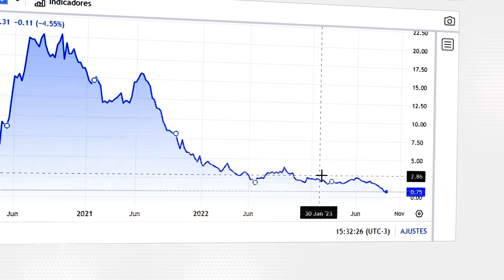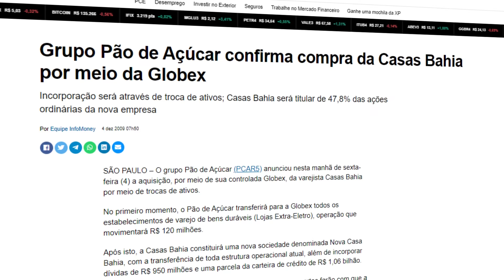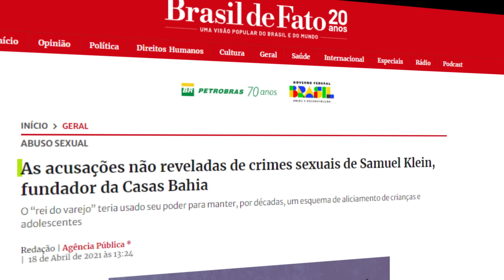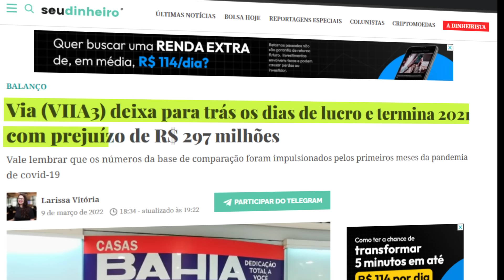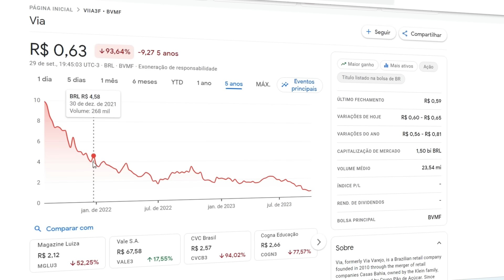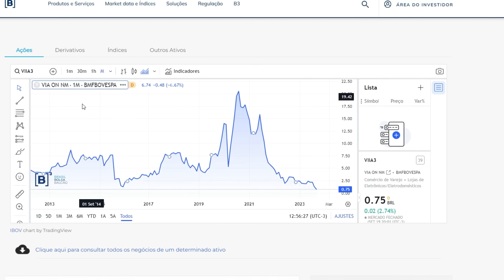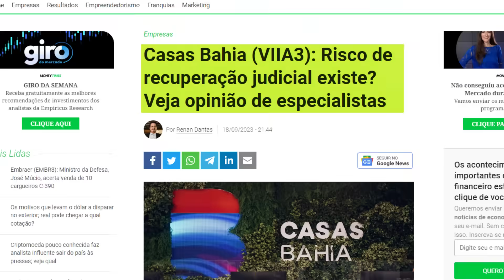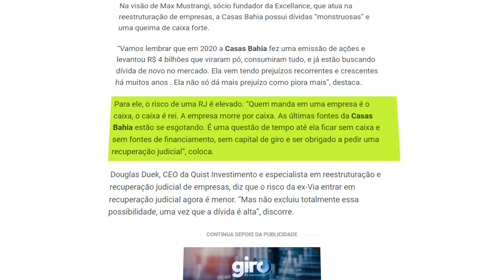CASAS BAHIA NÃO PARA DE CAIR! É O FIM DA EMPRESA?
No começo do ano fomos pegos de surpresa com a falência das Lojas Americanas, uma das redes de lojas mais famosas do Brasil. Agora, alguns meses depois, outra grande rede varejista está passando por uma crise gigantesca e corre risco de falir: As CASAS BAHIA.  Com uma dívida de alguns bilhões de reais, o Grupo Casas Bahia tem visto suas ações virarem pó, saindo de mais de 20 reais em 2020 para 58 centavos atualmente.
Para alguns especialistas o colapso da rede é inevitável, e nesse vídeo nós vamos explicar tudo que está acontecendo com essa gigante do varejo brasileiro e tentar responder se as Casas BAHIA vão mesmo falir!

🔰 Você vai gostar desses vídeos:

✅ ACABOU!!! É assim que a China vai QUEBRAR o dólar americano!